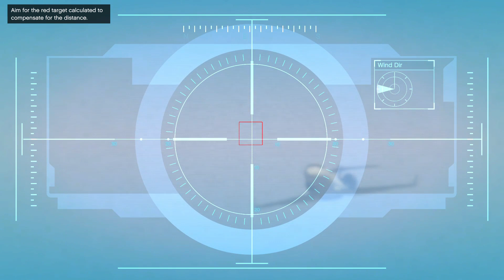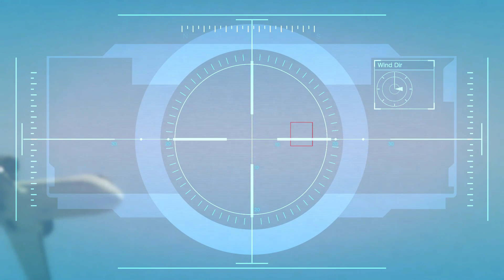Caida Liber | Plane crash Mission | GTA V GAMEPLAY #38